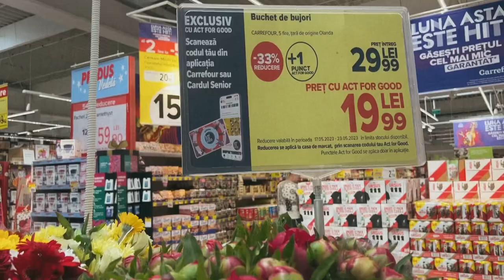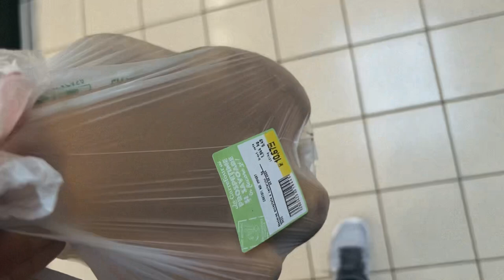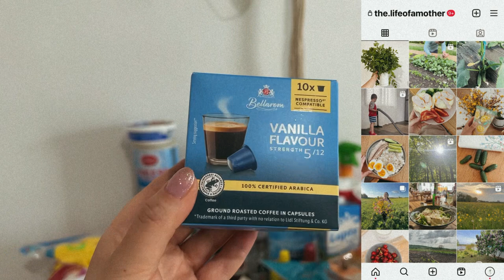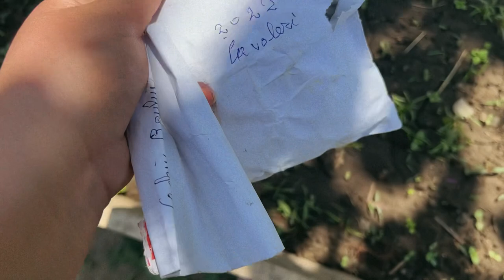Regretam că ne-am mutat la țară? Răspund unui comentariu de hate! VLOG